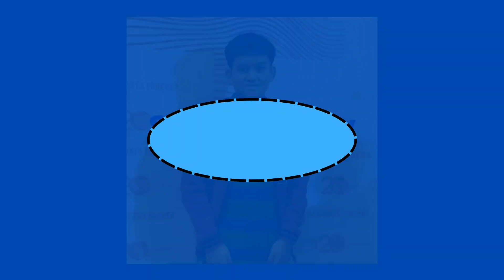Supreme Boy Boado (CANVA) WITH MUSIC (Icarus) (Canva) OVAL (STYLE 2)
“Icarus” Music By Scott Buckley